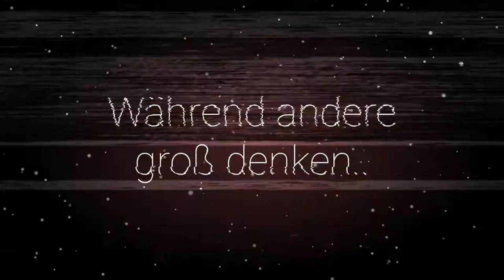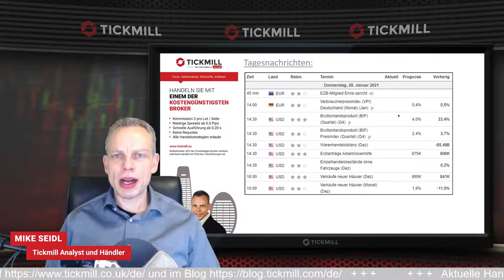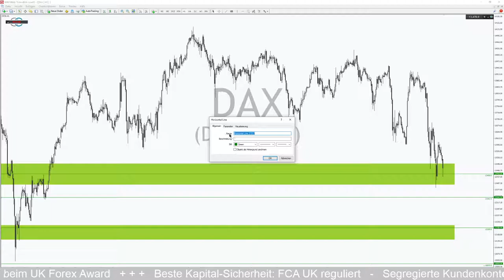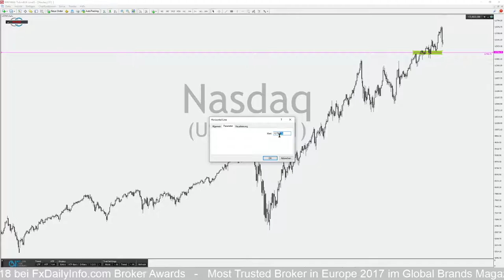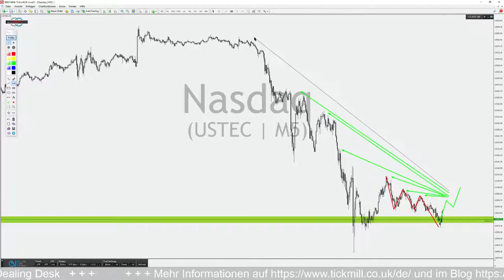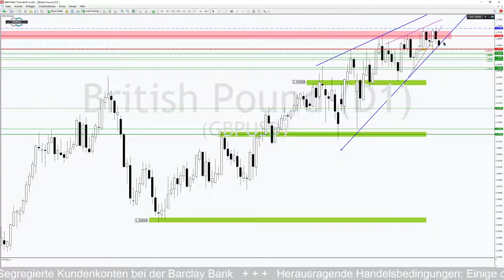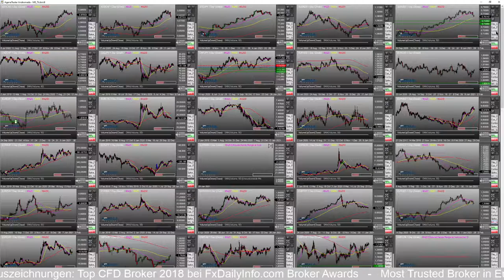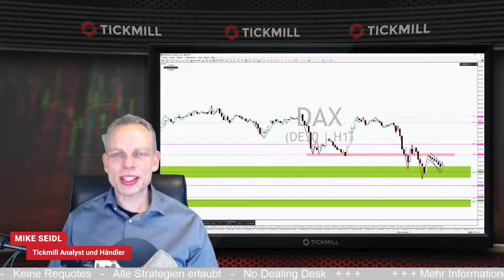DAX und CO nach dem Crashtag und der FED